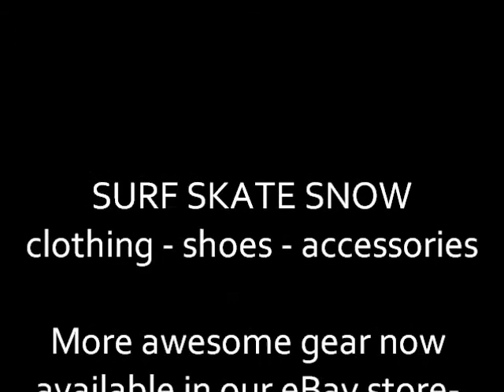Roxy Clothing @ 360Boardwear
Roxy Hoodie Hooded Sweatshirt Jacket